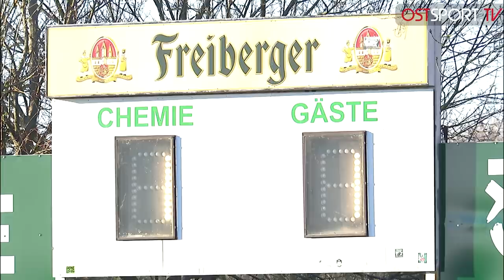Kleines Lächeln zum Schluss, BFC strauchelt bei Chemie: BSG - BFC | RL NO | OSTSPORT.TV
Der Tabllenführer lässt zum zweiten Mal in diesem Jahr Punkte liegen.